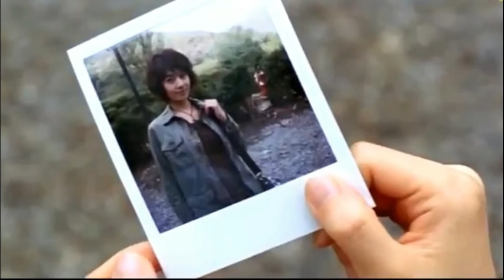The Doll Master Film Explained in Hindi/Urdu | Horror/Thriller Movie Full Review & Summarized हिन्दी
Film In Short - Five people are invited to a remote doll museum and one by one they are mysteriously killed. The survivors find out the truth: dolls have spirits, and they have come to settle scores.
Release date: 6 August 2004 (South Korea)
Director: Jeong Yong-ki
Cast - Eun‑kyeong Lim, Mi‑na, Shim Hyeong-tak (Tae-seong), Shim Hyeong‑tak, Tae‑seong, Ok, Go-Woon (Young-ha), Ok Go‑Woon, Young‑ha, Kim Yoo-mi (Hae-mi), Kim Yoo‑mi, Hae‑mi

hollywood full movie in hindi hollywood movie explained
Movie Explainer
Ending Explain
Urdu
18 movies
Korean movie
Movies Insight Hindi
Movies Story
Movies explanation
movies summary
hindi
english
south indian
movies
download
watch online
new
dubbed
sexy
Film Explained in Hindi/Urdu
Summarized हिन्दी
Ending Explained
Story Explain
new
2021
movies
watch
online
in hindi
brother
sister
father
Hindi me
2012
Amazon Prime
Eros, Tips,
netflix movie
OTT,
goldmines
hollywood movie
ultra movies
new movie
Hollywood explain in Hindi
hindi movie,movie
kannada movies
Tamil Movies
english movies
new south movie
horror movie
zombie movie
mystery movie
thriller movie
psychological movie
psycho movies